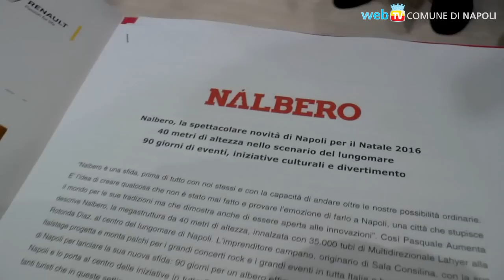Si accende Nalbero: il Natale è sul lungomare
Ecco le luci sull'albero alla Rotonda Diaz, una struttura complessa e moderna, ed un punto di vista nuovo, nel cuore della città.